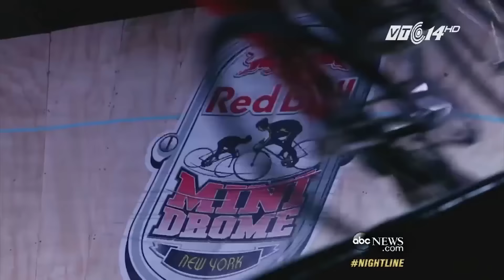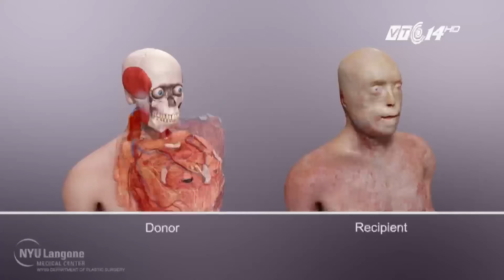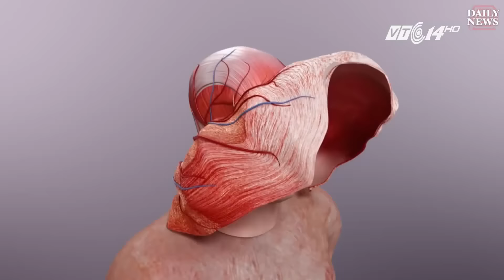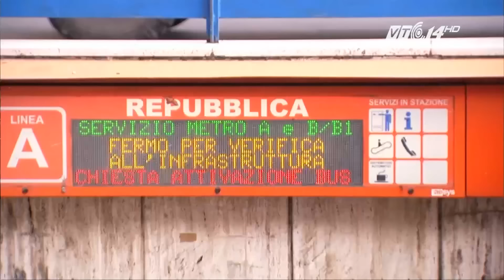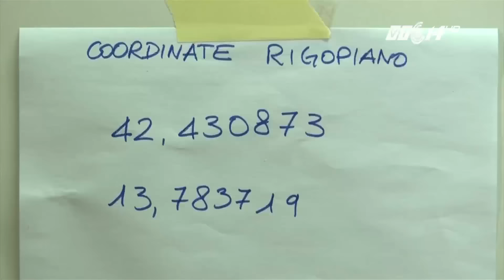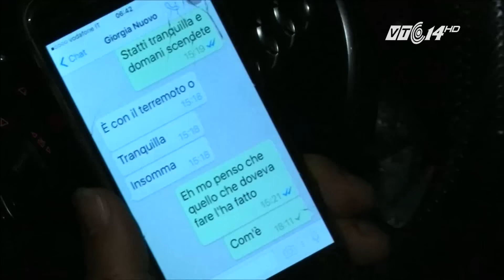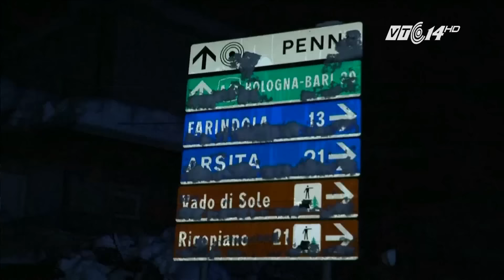(VTC14)_Toà nhà cổ nhất Iran đổ sập khiến 75 người thiệt mạng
(VTC14) -Mới bước sang năm mới 2017 ít ngày nhưng hàng loạt thiên tai và sự cố bất ngờ xảy đến đã khiến bầu không khí trở nên trầm buồn ở nhiều quốc gia. Ngày 19/1, một vụ hỏa hoạn đã xảy ra tại tòa nhà cổ nhất Iran, là trung tâm mua sắm sầm uất tại thủ đô Tehran. Sau nhiều giờ bốc cháy, tòa nhà đã đổ sập khiến ít nhất 75 người thiệt mạng trong đó 45 lính cứu hỏa. Số người chết được dự báo sẽ còn tăng thêm trong thời gian tới, bởi hiện nay vẫn còn nhiều người đang mất tích.